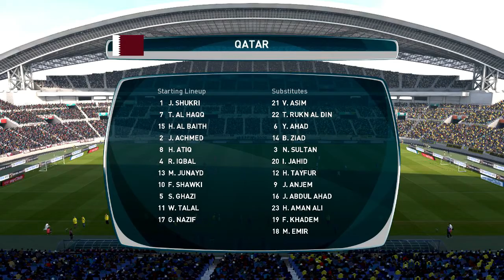Qatar vs Senegal Qatar 2022 World Cup Highlights Prediction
WATCH Qatar vs Senegal Qatar 2022 World Cup Highlights Prediction